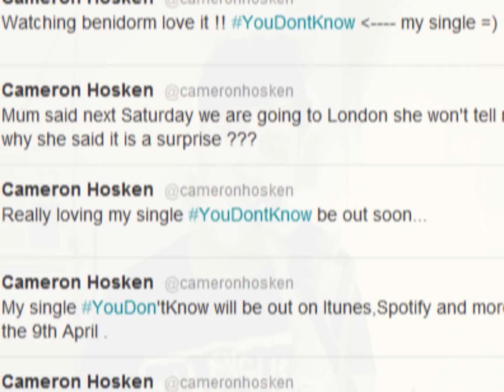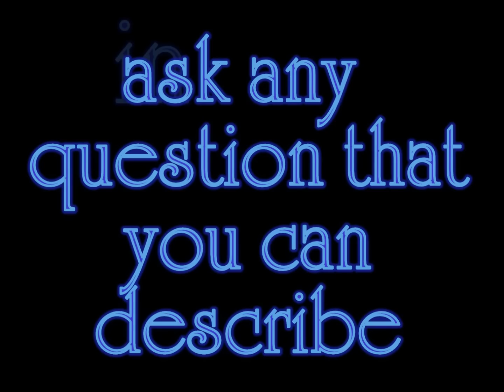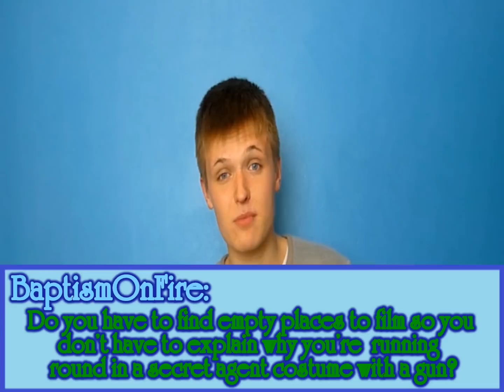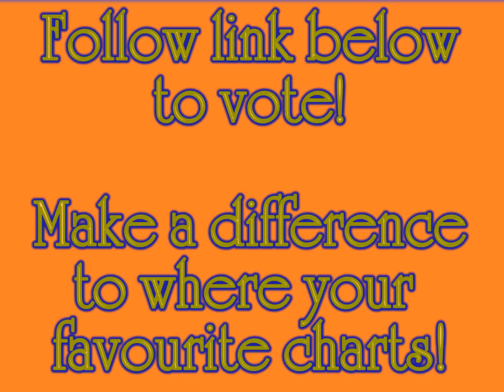Cheryl Cole for Call My Name Radio 1, Give Away and The Voice Battle Rounds - Ask the Teen #73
(Vote as much as you want! Tell me who you voted below!)

Hi Guys! I really hope you enjoy it! If you've got a question for next week, be sure to leave it below or send it to me as an inbox message! Feel free to do the same with shoutouts!